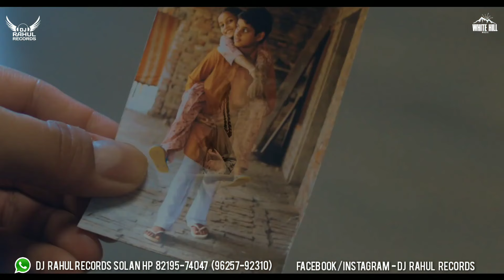Blessings Of Sister Dhol Remix Gagan Kokri Ft DJ Rahul Records Presents Latest Punjabi Song 2021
MP3 Download Link 320Kbps - BLESSINGS OF SISTER DHOL REMIX GAGAN KOKRI FT DJ RAHUL RECORDS SOLAN HP 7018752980

Credit:-
Song: - Blessings Of Sister
Singer: - Gagan Kokri
Remix : DJ Rahul Records
Lyrics: Joban Cheema
 Label: White Hill Music
Remix - Lahoria Production X DJ Rahul Records

Lahoria Production
LAHORIA PRODUCTION